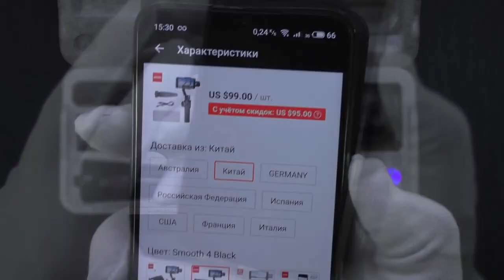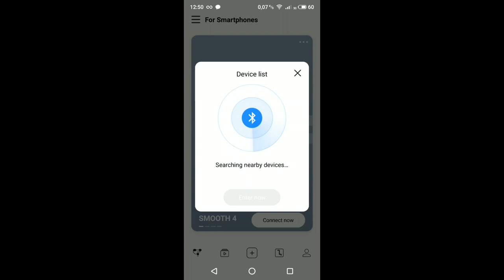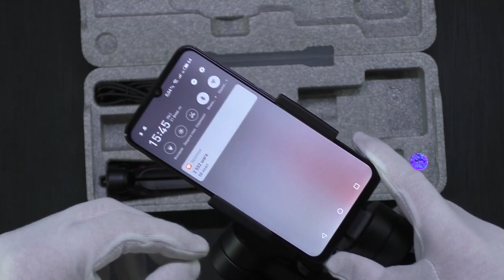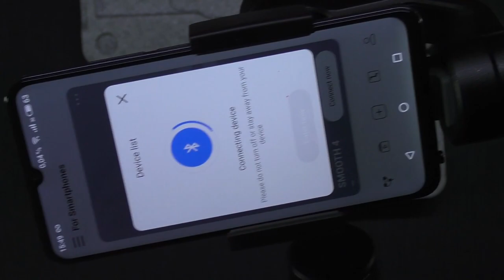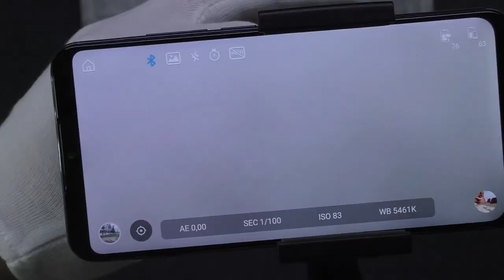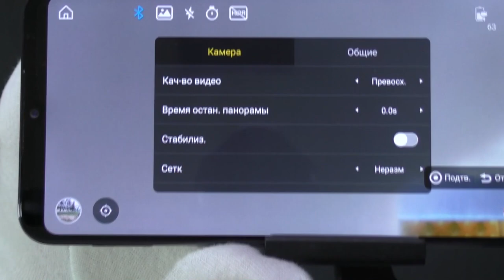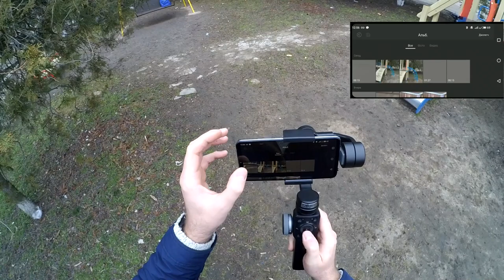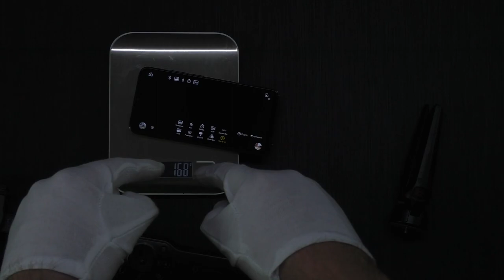3-Х ОСЕВОЙ СТАБИЛИЗАТОР ДЛЯ СМАРТФОНА - ZHIYUN SMOOTH 4 / ОБЗОР И ТЕСТЫ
Характеристики:
Количество осей: 3 оси
Диапазон вращения: панорама, 300 градусов; Наклон, 240 градусов; Рулон, 240 градусов
Полезная нагрузка: от 75 до 210 г
Размеры смартфона: от 62 до 85 мм
Порты: USB type-C
Аккумулятор: литий-ионный аккумулятор емкостью 2000 мАч, 5,0 В
Время работы: 12 часов
Время зарядки: 3 часа
Рабочее напряжение: 7,4 В
Рабочая температура: от -10 до 45 градусов
Крепление: 1/4 внутренняя резьба
Размеры: 328*123*105 мм
Вес: 547 г